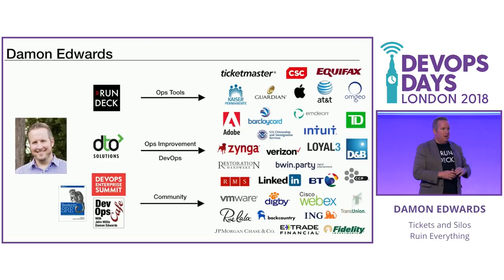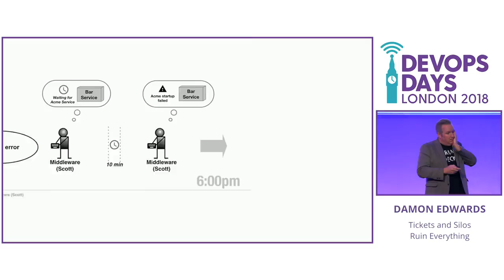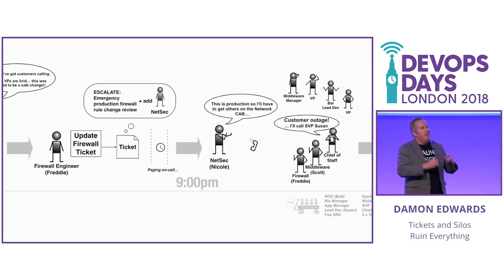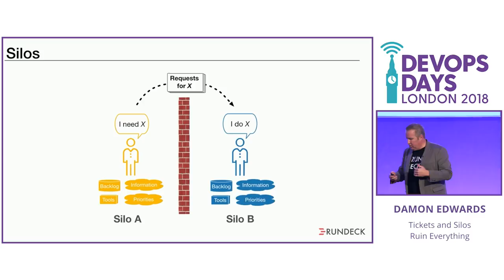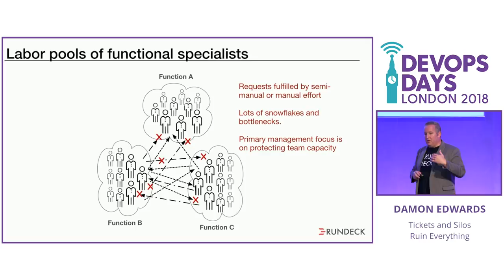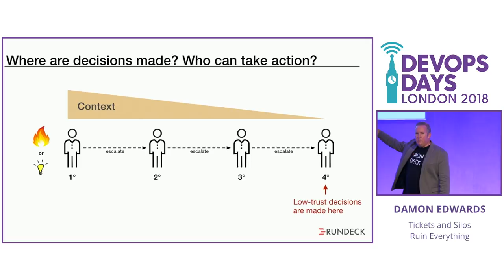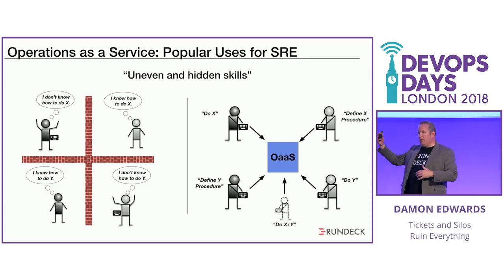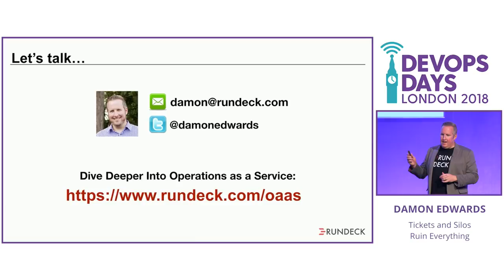Tickets and Silos Ruin Everything -Damon Edwards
We all love DevOps talks about automated deployments. However, for every other type of operations work, ticket-driven request queues have quietly become the default way of working. Need something done? Open a ticket. Someone needs you to do something? A ticket shows up in your queue.

But what if we made a mistake letting ticket queues take over operations? What if these ticket queues are actually the source of much of the dysfunction, bottlenecks, and capacity issues that have traditionally plagued our organizations? This talk is going to make that case and discuss our alternatives.